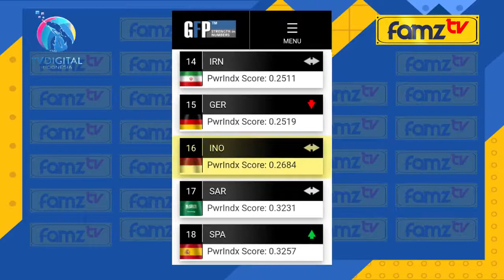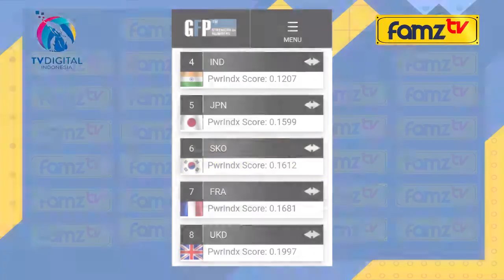MILITER INDONESIA - KOREA SELATAN, SIAPA UNGGUL??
Perselisihan antara Indonesia dengan Korea Selatan gara-gara film 'Racket Boys' memang begitu panas belakangan ini apalagi di dunia maya. Namun bagaimana jika perang sebenarnya terjadi di dunia nyata? Masih mampukah Indonesia memberikan perlawanan?